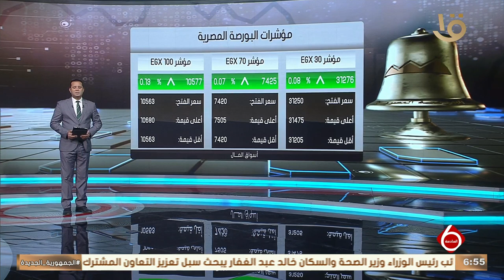أهم أخبار المال والاعمال